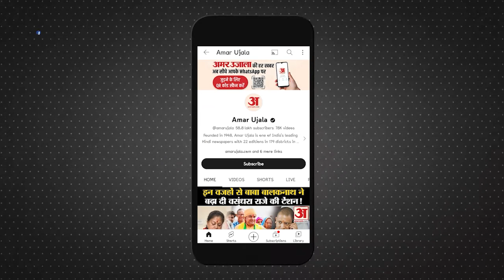UP Politics: Chaudhary Charan Singh के कुछ अद्भुत किस्से। Jayant Singh। RLD